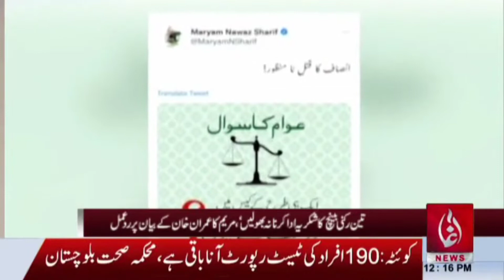Agha News Bulletin| Federal Minister threat to impose Governor Rule in Punjab | 27th July 2022